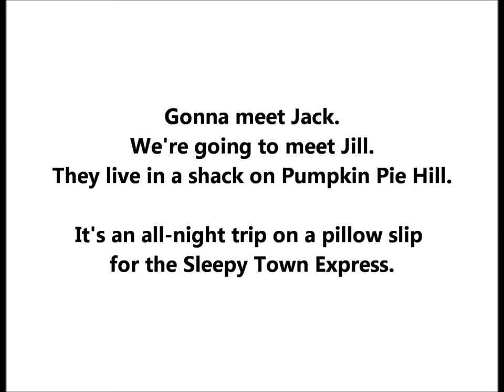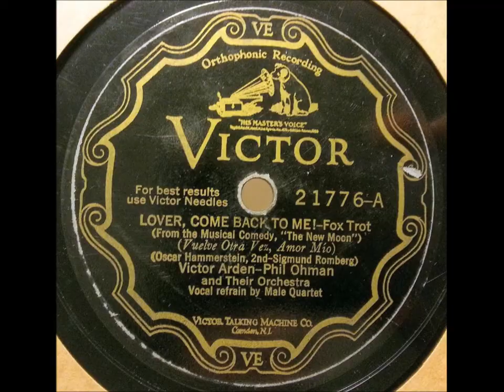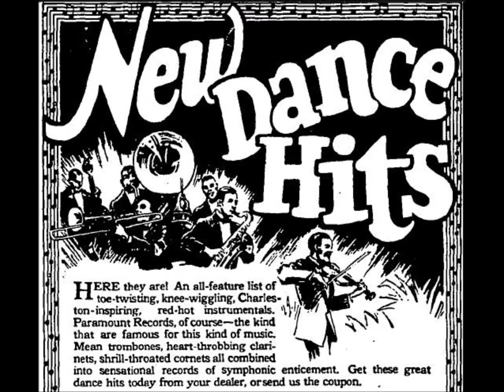"Sleepy Town Express" (1931) Victor Arden & Phil Ohman on Victor 22619 (Haven Gillespie song) cute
"Sleepy Town Express" (1931) is played by Victor Arden-Phil Ohman & Their Orchestra on Victor 22619

Song by Haven Gillespie